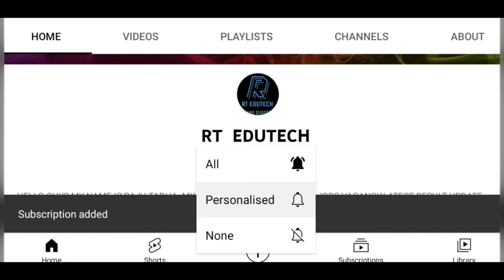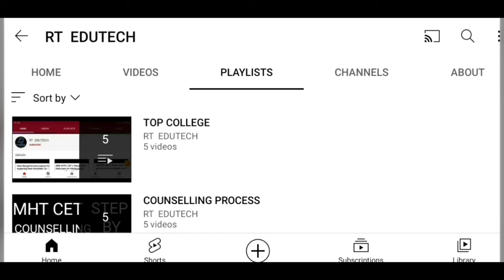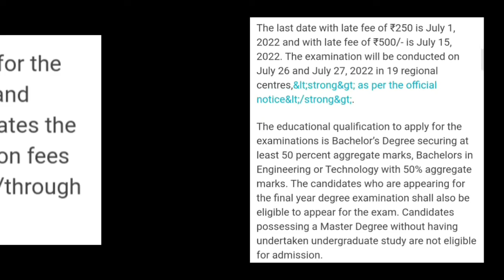TS EDCET 2022:REGISTRATION START,HOW TO APPLY,ELIGIBILITY,EXAM,ADMIT CARD,RESULT DATE RELEASE,LATEST